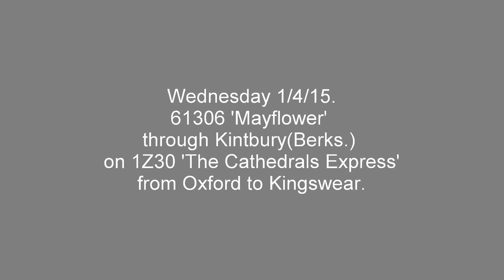61306 'Mayflower' on 1Z30 through Kintbury(Berks.) on 1/4/15.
61306 'Mayflower' on 1Z30 'The Cathedrals Express' from Oxford to Kingswear through Kintbury(Berks.) on Wednesday 1/4/15.